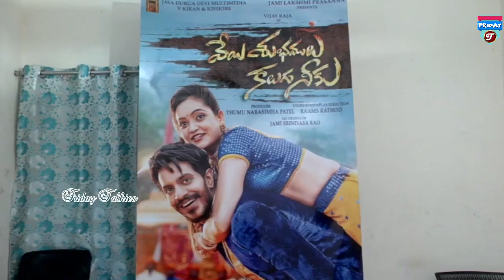Sivaji Raja SH0CKING New Look | Actor Sivaji Raja Launched Veyi Subhamulu Kalugu Neeku 2nd Song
Firday Talkies / Friday Released Movies/ Gossips/ News / Video Songs/ Trailer / Teasers